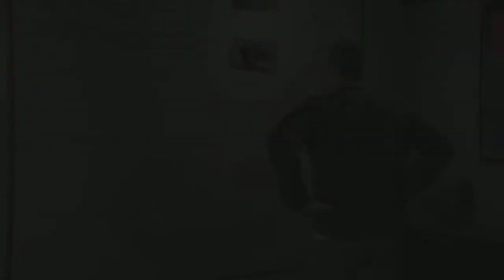HUMANE LABS: КОДЫ ► GTA 5 Ограбления прохождение на русском - Часть 8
▼▼▼ЧИТАЙ ИНФОРМАЦИЮ ▼▼▼
Это прохождение (walkthrough) Gta 5 Ограбления на русском сопровождаемое "живым" комментарием.